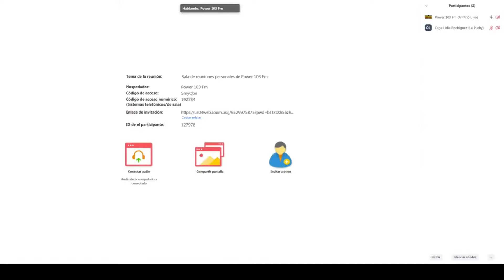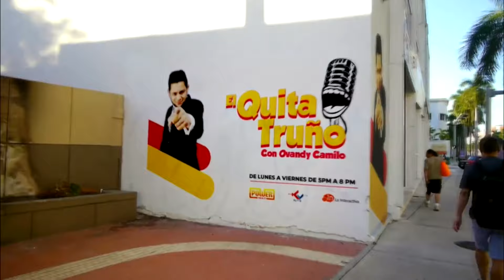🔴"Prefiero que se M4STURB3N viéndome" 📌Entrevista a actriz P*RN0 de 0nly F4ns OpioLola🅾Ovandy camilo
Entrevista a la actriz n0por de 0nly F4ns Jennifer "Opio Lola" en nuestro programa de radio EL QUITA TRUÑO con Ovandy Camilo que trasmitimos de lunes a viernes por Power 103.7fm y KV94.7fm en Santo Domingo y Santiago, RD

MENSAJE PARA REFLEXIONAR: Ella se convirtió en actriz P porque a los 5 años vio por error de sus padres una película para adultos. Los padres deben cuidar lo que ven sus hijos.

 ¿QUE SON LAS 10 COSAS QUE QUIERO SABER?

Es un Resumen de noticias con humor, o en ingles Dominican Republic News Summary, resumen de las noticias del momento en Republica Dominicana,

Este segmento lo hacemos dentro del show entrevistas ¨Casi Un Late Night¨ con @OvandyCamilo, exclusivo para YouTube, (desde 2015.)

Ovandy Camilo
✍🏻  FUENTES DE NUESTROS VÍDEOS  E IMÁGENES:
remolacha, cachicha, primerimpacto, infobae, univision, mundosputniknews
masvip, cdn, nosticiassin, rcnoticias, telenoticias, noticiastelemicro, elnuevodiario, diariolibre, sensacine, eldiariony, desafine, josepeguero, daryterrero, julioclementeb, elmoyetourbano, trujillobenaber, alofoqueradioshow,